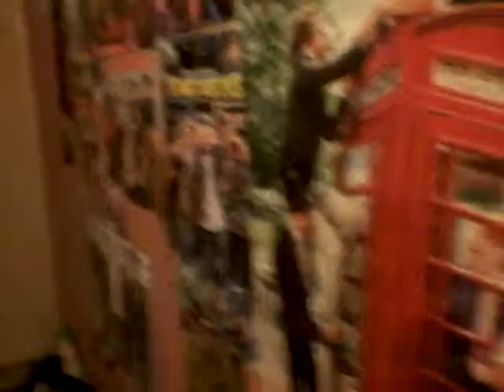Q and A (website coming soon)